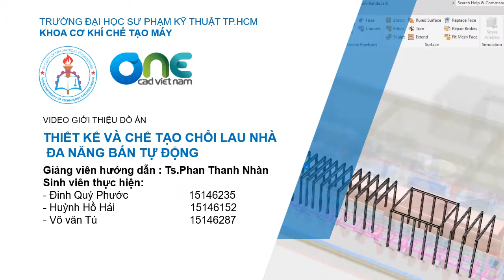Đề tài: Chế tạo máy lau nhà đa năng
KHOA CƠ KHÍ CHẾ TẠO MÁY – TRƯỜNG ĐẠI HỌC SƯ PHẠM KỸ THUẬT TP.HCM
Thầy trưởng Khoa: PGS. TS. Nguyễn Trường Thịnh
Điện thoại: 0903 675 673
Bộ phận truyền thông: Nguyễn Văn Sơn
Điện thoại: 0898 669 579 – 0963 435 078